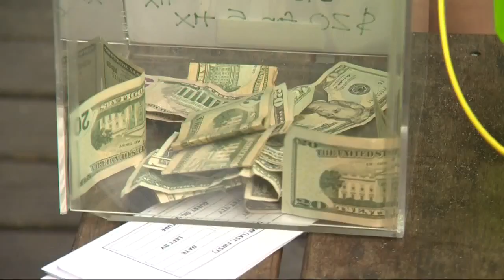Timbers raise money for Harvey and fire victims